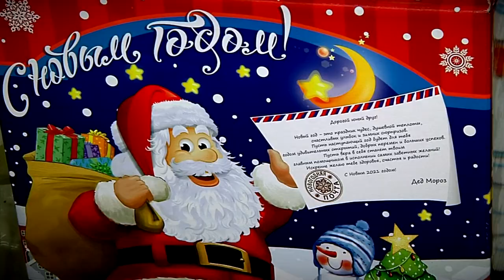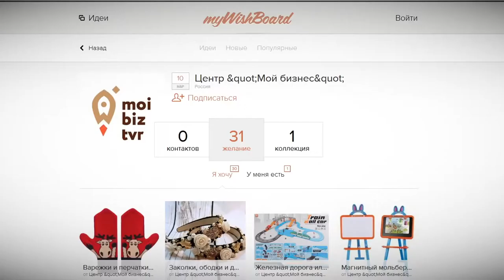В Твери стартовала благотворительная акция «Мой бизнес помогает»